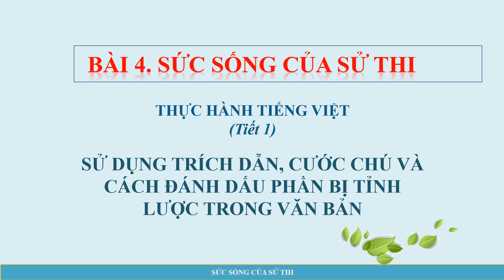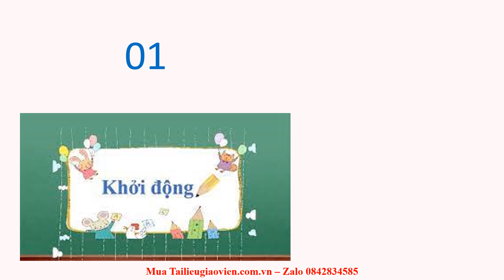Giáo án powerpoint Thực hành tiếng Việt trang 112 | GA điện tử Ngữ văn 10 Kết nối tri thức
Phía trên là giáo án Powerpoint hay còn gọi là giáo án điện tử, giáo án trình chiếu Bài 4: Thực hành tiếng Việt trang 112 | Sách Ngữ văn 10 Kết nối tri thức. Giáo án được làm với phong cách: hiện đại, đẹp mắt để tạo sự hứng thú cho học sinh.